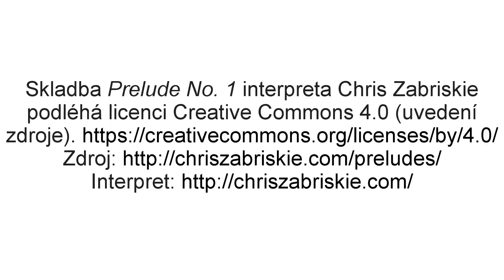Dronování - zámek Ctenice -DronDrex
Jedinečný zámecký a hospodářský areál mající středověký původ a jádro byl postupně podle požadavků doby upravován do renesanční a později i do barokní podoby. Původní tvrz byla založena na výběžku ostrohu, okolo ní obíhal hradební vodní příkop, tvrz chránila mohutná hranolová vstupní věž. Základní dispozice objektu pochází z pozdně gotické přestavby. Zámecká křídla se rozkládají na nepravidelném půdorysu kolem centrálního dvora, přičemž nejstarší jádro je lokalizováno do dnešního severního křídla.